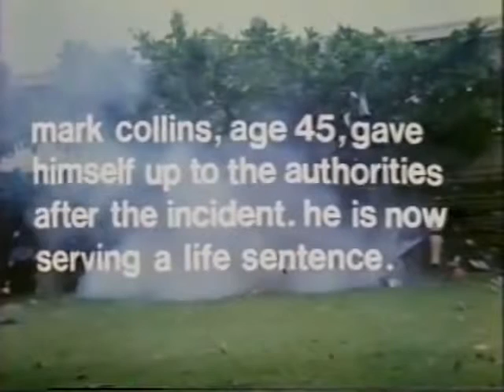The Proper Way to End Your Film